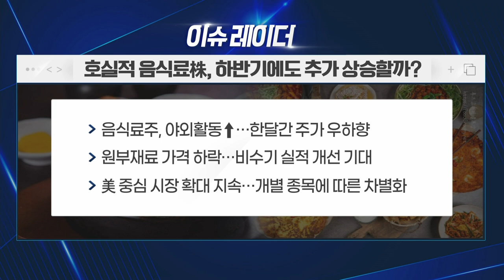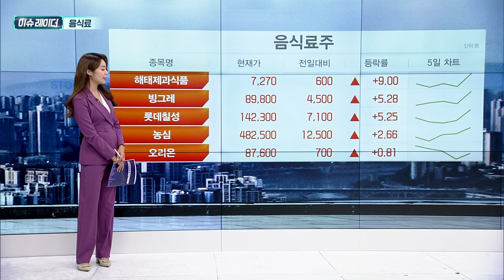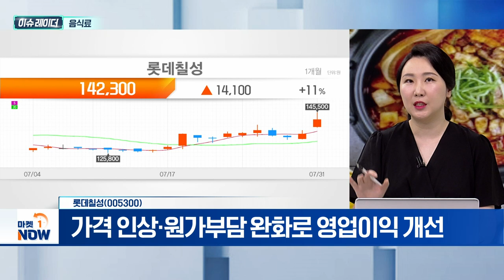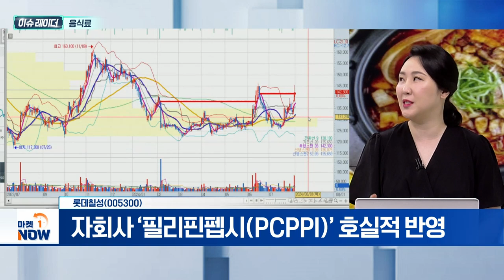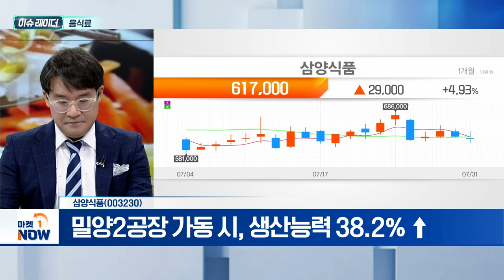음식료 | 롯데칠성, 삼양식품 | Market Now (20240801)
- 원당·곡물 등 원재료 가격 안정세 진입
- K-푸드 열풍…경기방어주→글로벌 성장주 전환
- 하반기 해외 수출 호조세 예상

- 2분기 매출 1조 달성... 분기 최고 기록
- 가격 인상·원가부담 완화로 영업이익 개선
- 자회사 ‘필리핀펩시(PCPPI)’ 호실적 반영

- '불닭 포테이토칩' 日 누적 판매량 30만 봉
- 돈키호테 등 대형 유통 채널 3천여 점에서 판매
- 美 법인 매출 비중 2023년13.4%→올해 1분기 19.4%
- 밀양2공장 가동 시, 생산능력 38.2% ↑